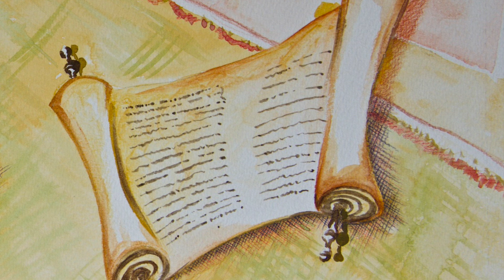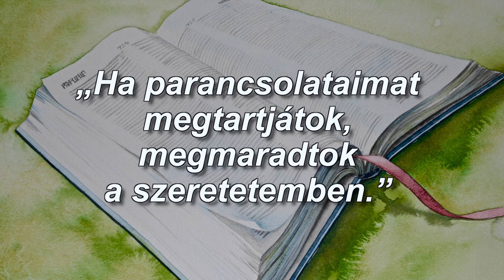HALLOTTAD A FIGYELMEZTETÉST!